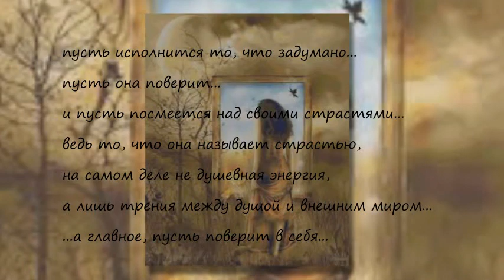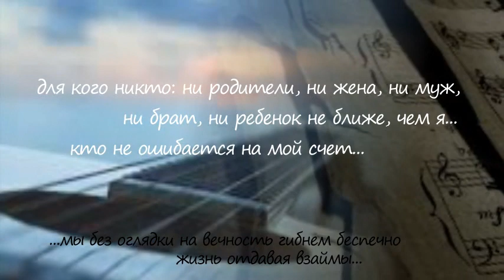Диана Арбенина. Сталкер. ЗОНА ЖИЗНИ...ЗОНА ЛЮБВИ...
Мы не можем попасть в дом, на котором висит замок, а ключ утерян...мы не можем оказаться внутри, не разбив хотя бы одного окна и не изранив себя об осколки...любите сейчас так, как Солнце любит Землю, как Небо любит все живое - без условий, свободно и доверчиво...не откладывайте ни на день, ни на час - завтра будет светить уже новое Солнце, и многие листья опадут с деревьев, а в небе родятся и умрут десятки звезд...